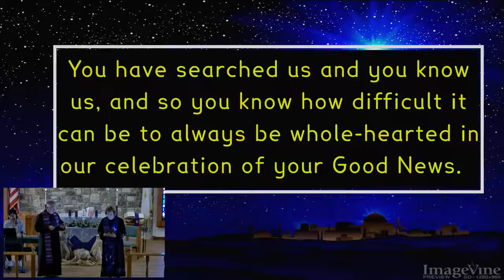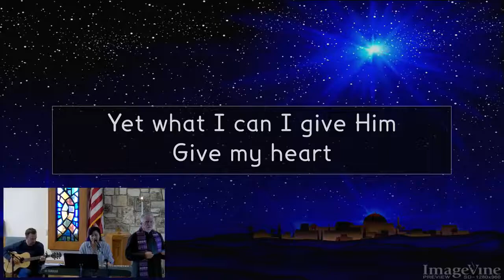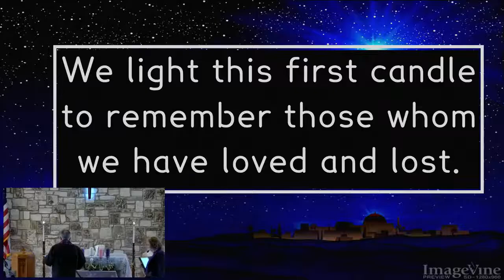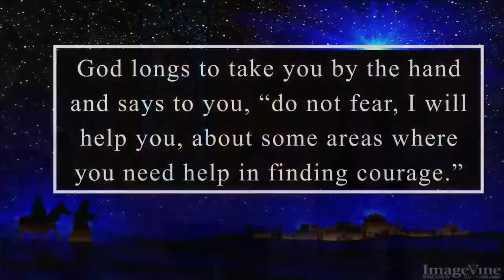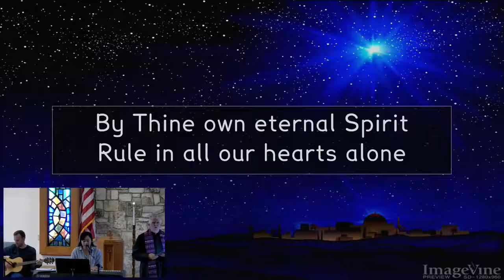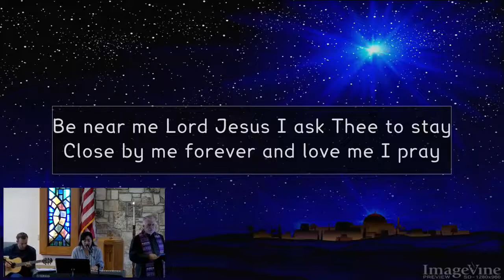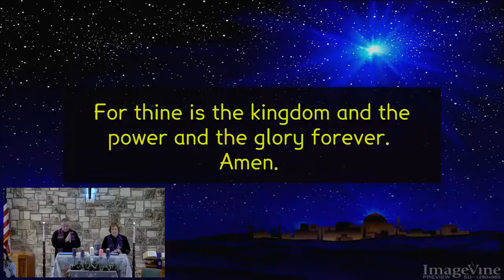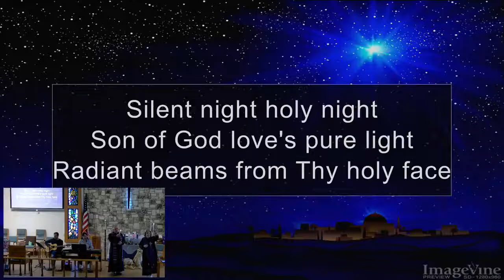Blue Christmas Service Lakehills United Methodist Church December 21st